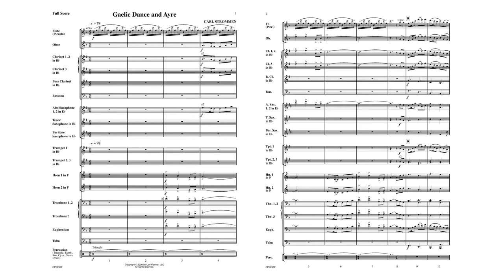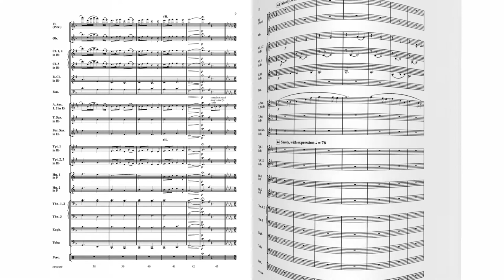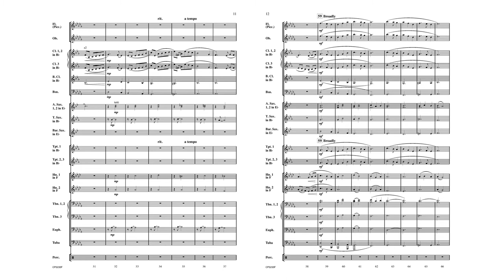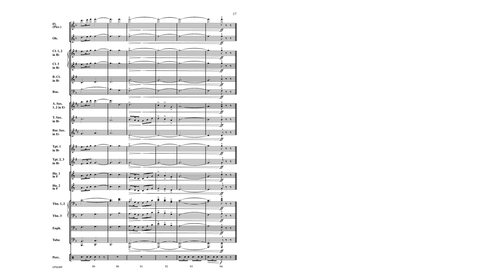Gaelic Dance and Ayre (CPS235) by Carl Strommen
Grade 3

Starting with a bright and lively gigue followed with a lyrical ayre that then returns to the original material, this interesting composition will add a worldly flavor to your next concert. With moving and expressive woodwind and brass lines with minimal exposed parts, this is a great composition to reinforce listening skills and dynamics while also developing basic six-eight playing abilities.